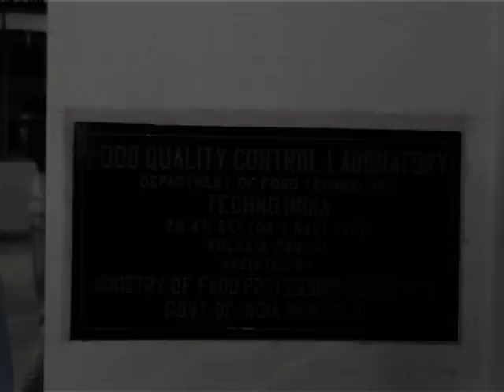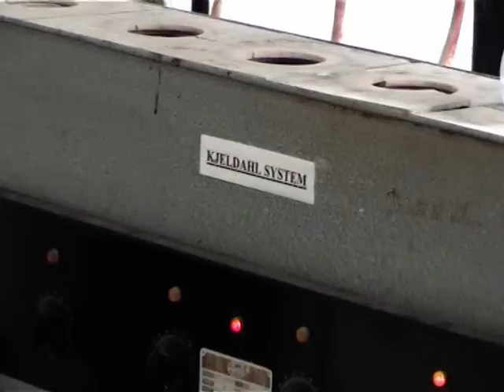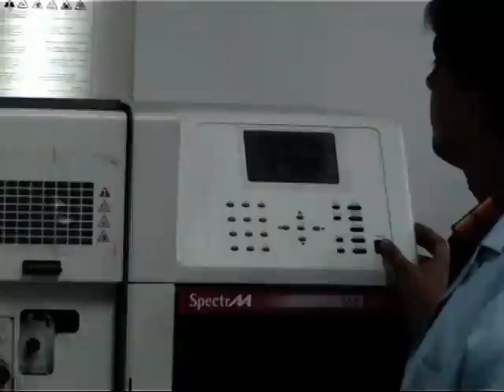Food Technology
"TIFAC-CORE in food processing technology &Quality control at Techno India supported by Ministry of Science& Technology, Govt. of India".
 ____ Towards creating chain of Food Courts.

Mission: To create 1000 entrepreneurs in Food Processing in chain of food courts at TIG and outside TIG.